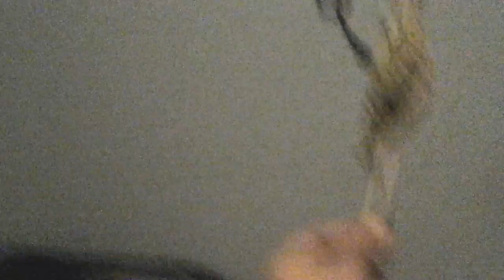Life of bill trailer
I took over sonicx24 cool i will release him later